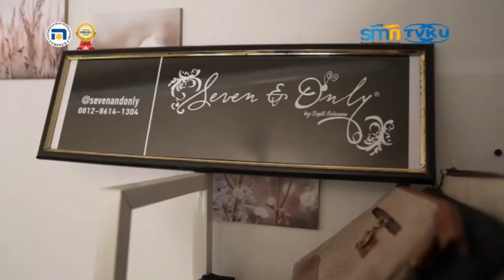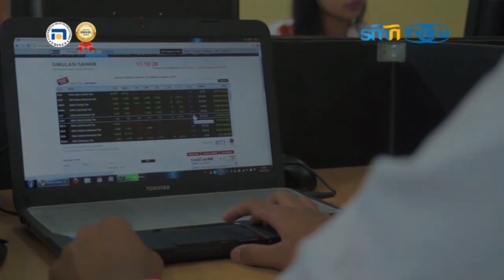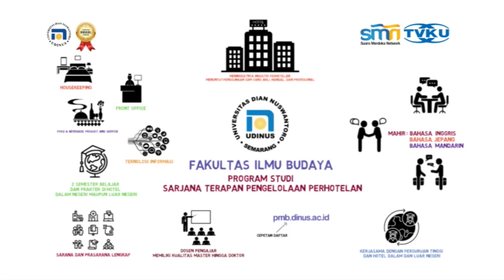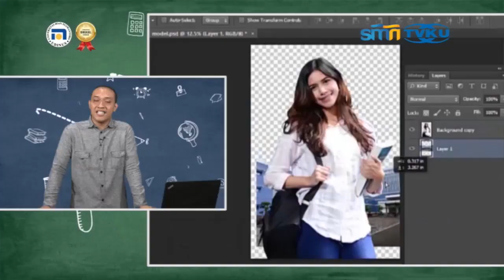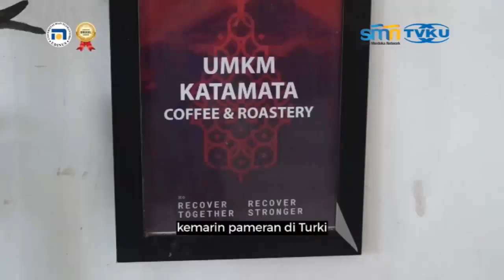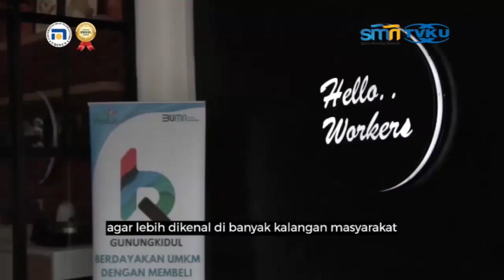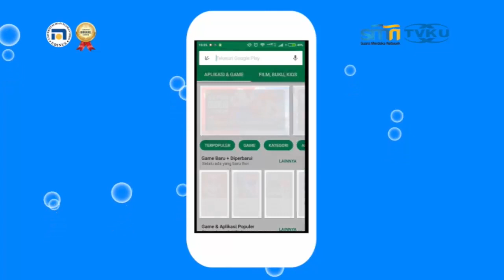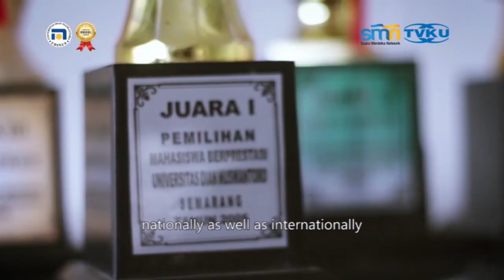2 BERBAGI CERITA 29 NOV